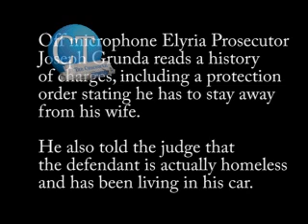Matthew Plas arraignment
Matthew Plas arraignment on charges related to the abduction and attempted murder of an Elyria woman.